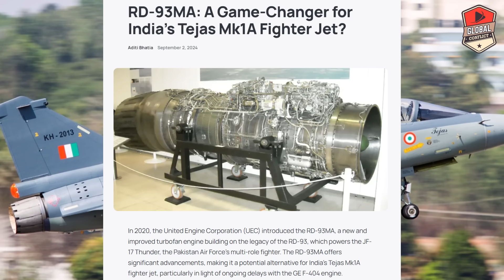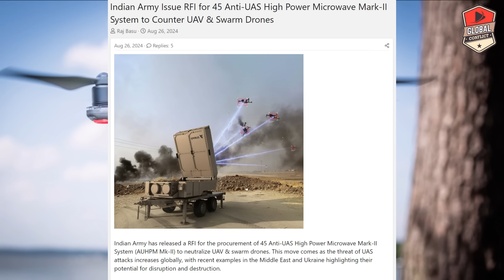F404 Engine को भूल जाओ, Tejas में लगेगा RD-93 Engine? Tejas में Junk Engine